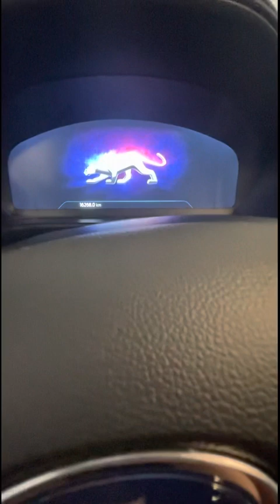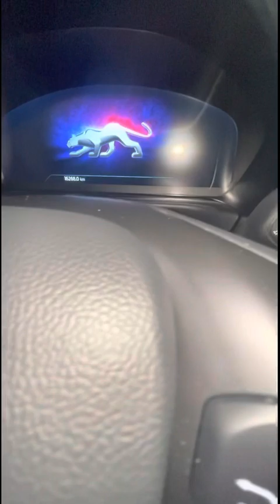Vi mostro la splendida ford puma st di un nostro caro cliente!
Ford puma st.

Piccola visione degli esterni, dei cerchi in lega, scarico e fanaleria.

Vi mostro anche gli interni con bellissimi sedili Recaro sportivi e le i relativi complementi.

La Ford Puma ha inoltre un nuovissimo motore tre cilindri della famiglia ecoboost, capace di 320 nm di coppia e 200 cavalli, una vera piccola sportiva.